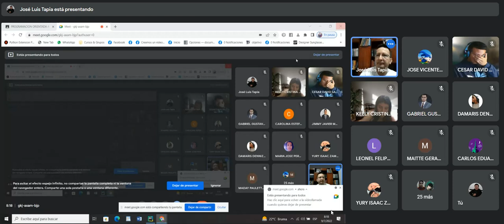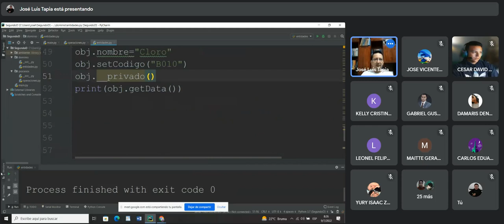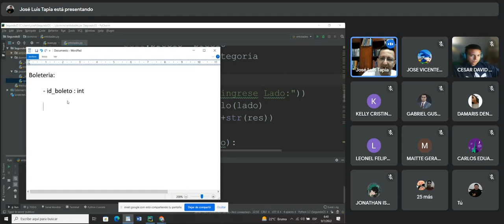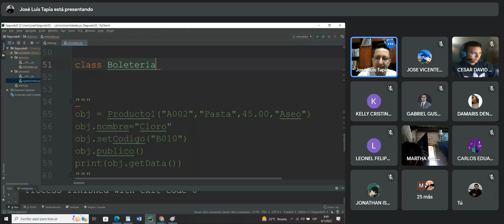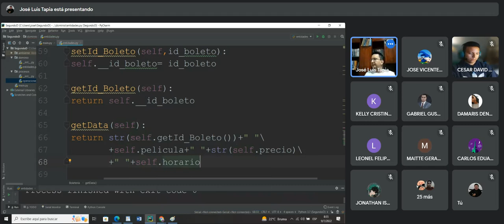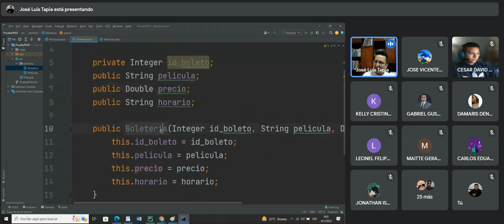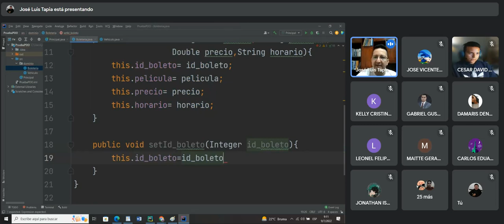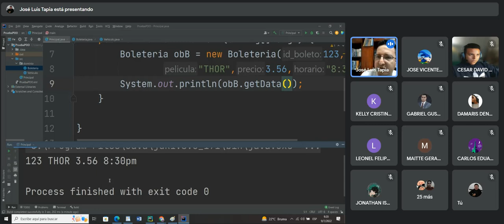Ejemplo de POO con UML , Python y Java con Segundo D